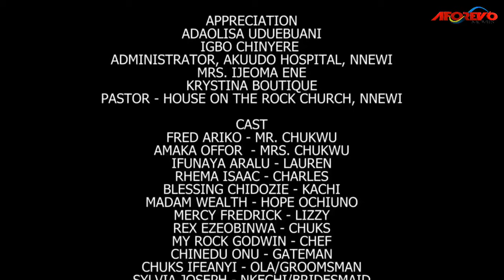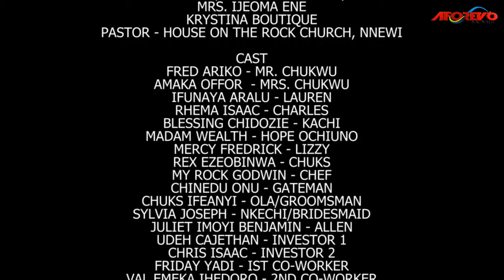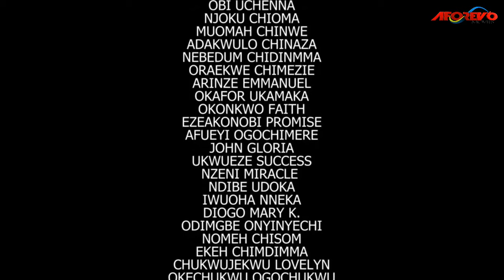You Will Grow Your Christian Faith After Watching This Powerful Prayerful Movie-2023 Nigerian Movies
Charles and Lizzy are in love and set to wed but few weeks to their wedding Charles withdraws from every plans. What could be his reasons?

First-ClassTV#nigerianmovies#CANADA#JAMAICA#USA#UK#TRINIDADANDTOBAGO#africannigerianlatestmovies#ruthkadiri247